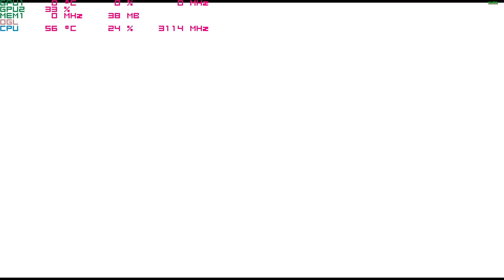Day of the Tentacle Remastered Intel HD 620 IGPU at ; i5 7200u, Acer Aspire E-15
System:  Acer Aspire E 15 ( E5-575G-52RJ )
Cpu: i5-7200u 3.1ghz  (Kaby Lake)
Gpu: Intel HD 620
Ram: 16gb 2133mhz ddr4
OS: Win10 fall creators update, recorded with windows game dvr
Res: 1080